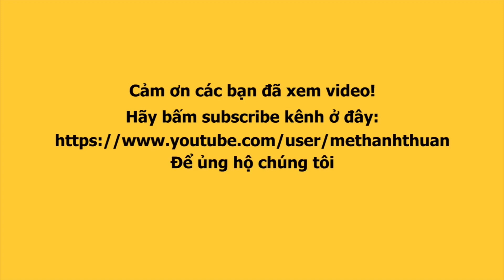Theo chân LỘ LỘ, LA KIM QUYỀN, ĐỖ HÀ TRÍ QUANG tham quan làng thổ cẩm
Lần đầu SaigonDaily theo chân bà bầu đoàn lô tô Sài Gòn Tân Thời, La Kim Quyền, diễn viên Hà Trí Quang khám phá vẻ ĐẸP làng thổ cẩmở An Giang.